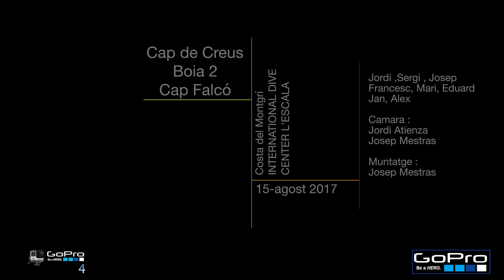Cap Falcó Cap de Creus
Primera inmerssió d'en Francesc, l'Eduard i la Mari desprès d'acabar l'Open Water. 15 d'agost de 2017, al Cap Falcó, Boia n.2 del Cap de Creus. També amB Jan, Jordi , Alex i jo. Molt bona visibilitat..un pel freda l'aigua..21 graus. Amb International Dive Center de l'Escala.